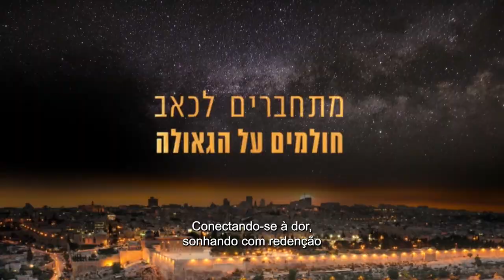Rabino Y. Belinow - Tishá Be Av 2021 - Uma transmissão especial - Hidabroot Brasil (2021)